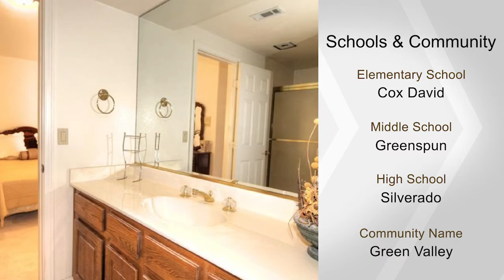2642 DOUGLAS Circle, Henderson, NV 89074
Large house lot, close to schools and park.  Large balcony out the master bedroom to view the Strip and mountain views.  Highly desirable family neighborhood.  Green Valley-Pecos Sub Division    Wed 2/19 and Friday 2/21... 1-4pm --Coldwell Banker